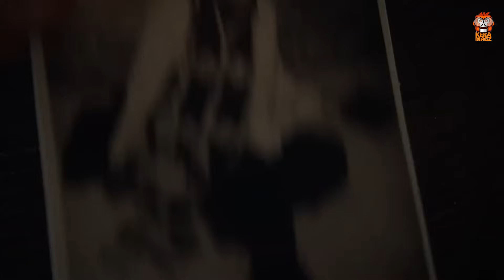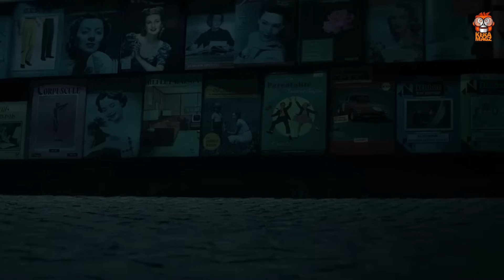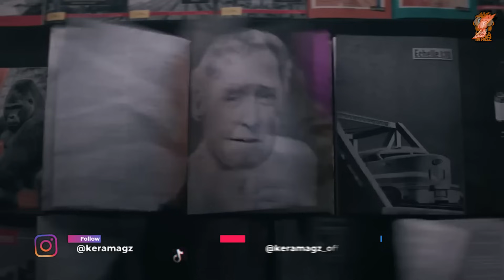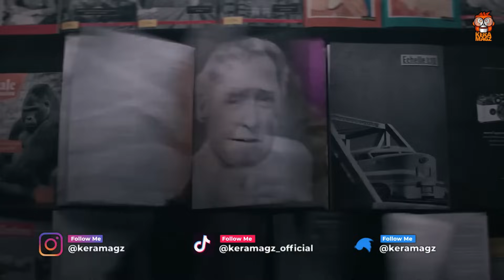THE NUN 2 | MOVIE REVIEW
Copyrighted by
Voice Over by @agustiawansaputra7008
Edited by @ZagGamerReal